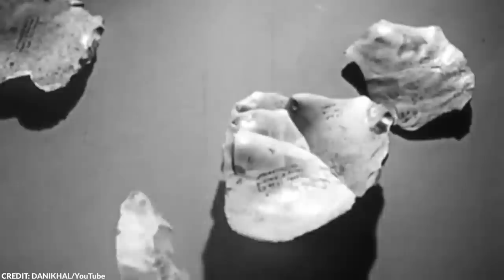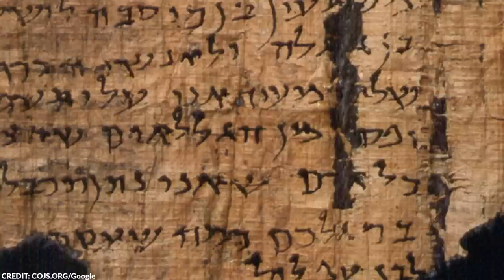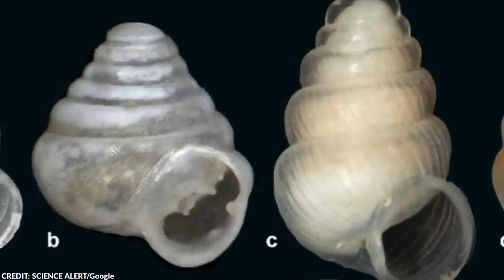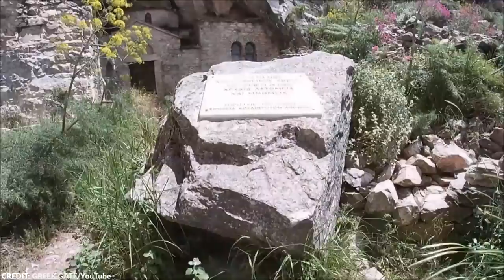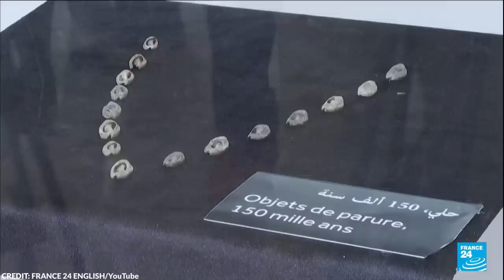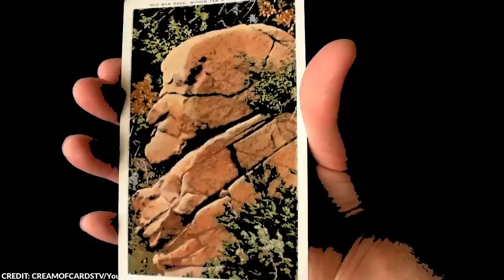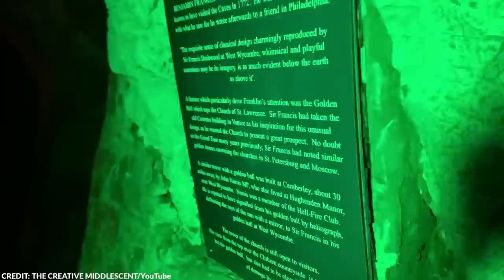What They Discovered Inside a Cave Shocked the Whole World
Caves are mysterious places. These dark, often tight spaces tend to expose many people's fears. You’ll never know what you’ll encounter inside. The darkness and isolation also don’t help make these places look more inviting.

However, there are a lot of things hidden in these dark caverns.

From ancient hieroglyphs to a cave mystery, here are the 15 strangest things found in caves.

~ Top Generality